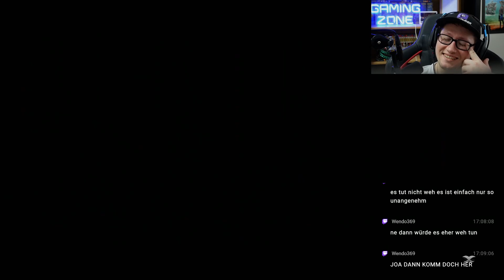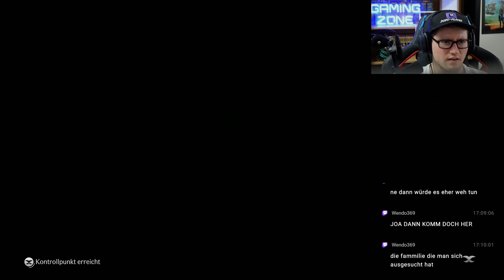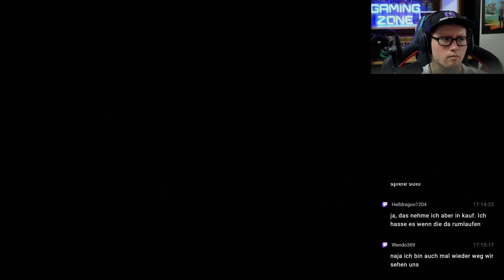RISE OF THE RONIN #184 - Scheideweg der Morgenröte °